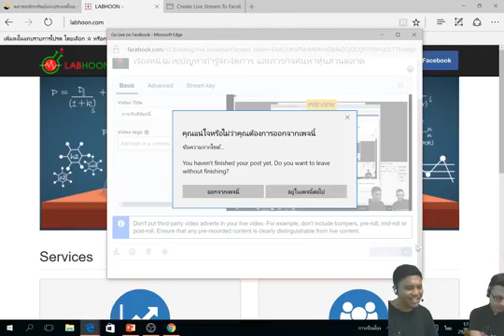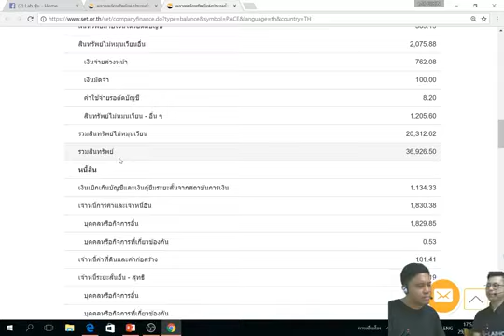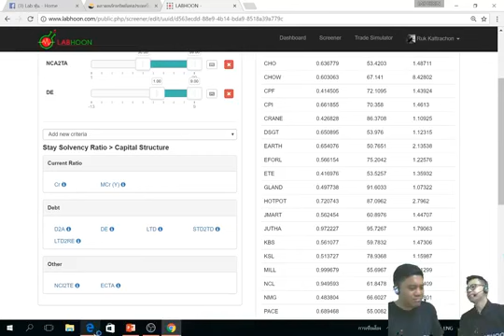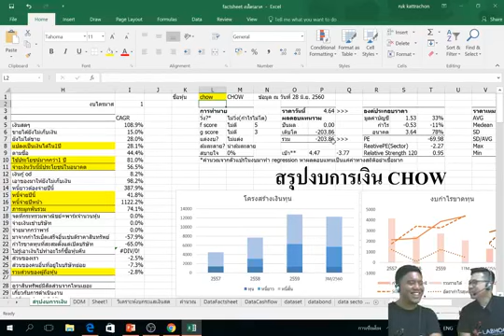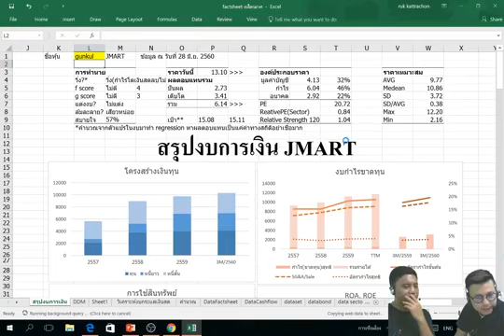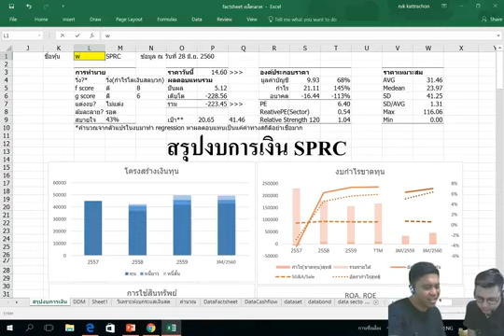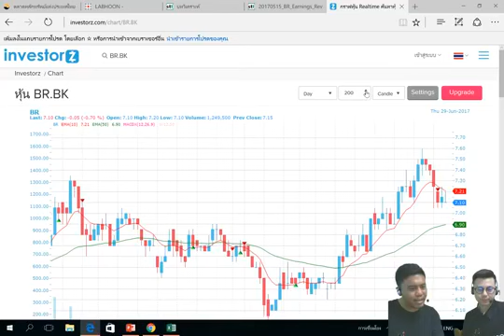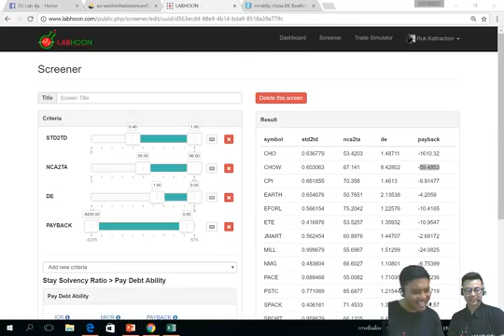ภาระกิจพิชิตหนี้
วิเคราะห์เรื่องหนี้อย่างไร ให้ลงทุนแล้วปลอดภัย